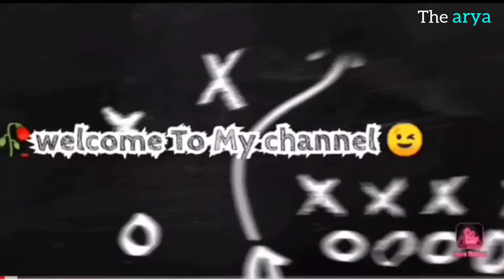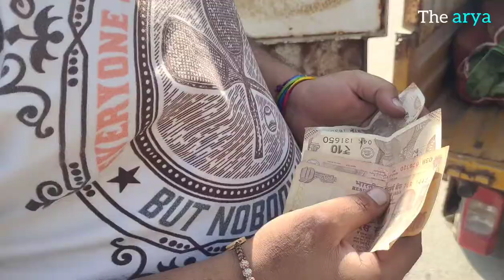|| 🤭साथी हाथ बढ़ाना 😜 || मिलकर Gym करवाना 💪 ||🖤